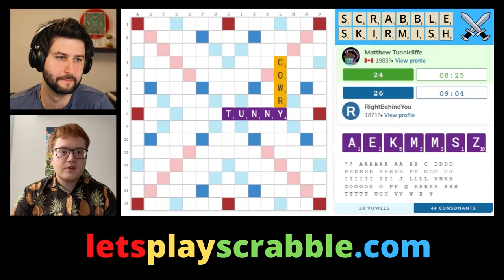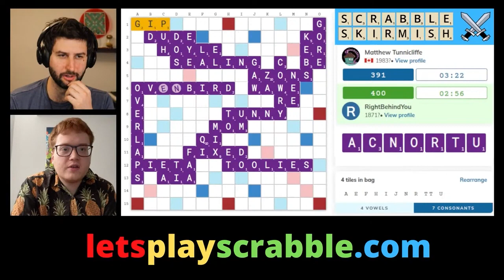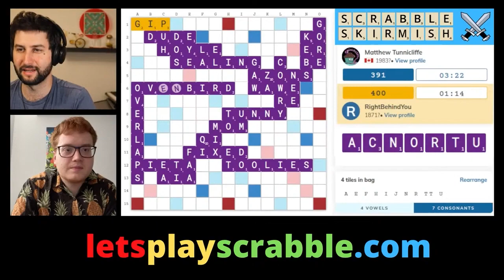Scrabble Snack: Josh vs Matthew results in Twist Ending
Josh Castellano and Matthew Tunnicliffe face off in Scrabble Skirmish 4: Elite CSW Edition (see the entire skirmish

Learn more about competitive Scrabble at LetsPlayScrabble.com
The best place to play Scrabble online is Woogles.io